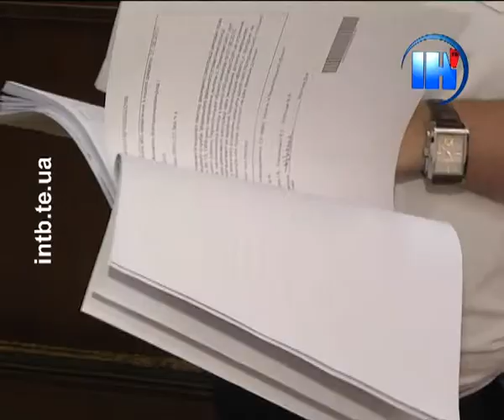Ще один чиновник за вимагання хабара постане перед судом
Ще один чиновник за вимагання хабара постане перед судом. До державного реєстратора одного із районів Тернопільщини звернувся місцевий житель з проханням оформити дві земельні ділянки загальною площею один гектар та видати йому свідоцтва про право власності на них. Держреєстратор запропонував громадянину швидку, позачергову підготовку необхідних документів. За таку послугу назвав свою ціну.